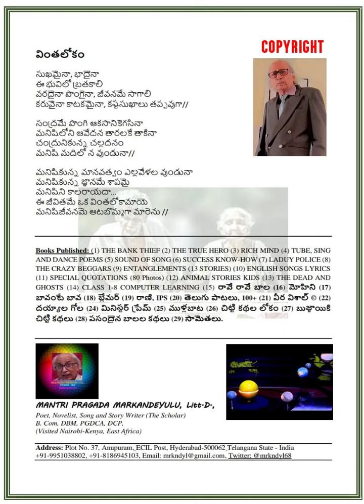వింతలోకం Song with Audio Video music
వింతలోకం
(Audio-Video Music)

సుఖమైనా, భాదైనా
ఈ భువిలో బ్రతకాలి
వరదైనా పొంగైనా, జీవనమే సాగాలి
కరువైనా కాటకమైనా, కష్టసుఖాలు తప్పవుగా//

సంద్రమే పొంగి ఆకసానికెగసినా
మనిషిలోని ఆవేదన తారలకే తాకినా
చంద్రునికున్న చల్లదనం
మనిషి మదిలో న వుండునా//

మనిషికున్న మానవత్వం ఎల్లవేళల వుండునా
మనిషికున్న జ్ఞానమే శాపమై
మనిషిని కాలరాయదా…
ఈ జీవితమే ఒక వింతలోకామాయె
మనిషిజీవనమె ఆటబొమ్మగా మారెను //
Books Published: (1) THE BANK THIEF (2) THE TRUE HERO (3) RICH MIND (4) TUBE, SING AND DANCE POEMS (5) SOUND OF SONG (6) SUCCESS KNOW-HOW (7) LADUY POLICE (8) THE CRAZY BEGGARS (9) ENTANGLEMENTS (13 STORIES) (10) ENGLISH SONGS LYRICS (11) SPECIAL QUOTATIONS (80 Photos) (12) ANIMAL STORIES KIDS (13) THE DEAD AND GHOSTS (14) CLASS 1-8 COMPUTER LEARNING (15) రావే రావే బాల (16) మోహిని (17) బావంటే బావ (18) బ్లేమర్ (19) రాణి, IPS (20) తెలుగు పాటలు, 100+ (21) వీర విశాల్ © (22) దయ్యాల గోల (24) మినిస్టర్ ప్రేమ్ (25) ముళ్లబాట (26) చిట్టి కథల లోకం (27) బుజ్జాయికి చిట్టి కథలు (28) పసందైన బాలల కథలు (29) సామెతలు.

MANTRI PRAGADA MARKANDEYULU, Litt.D.,
Poet, Novelist, Song and Story Writer (The Scholar)
B. Com, DBM, PGDCA, DCP,
(Visited Nairobi-Kenya, East Africa)

Address: Plot No. 37, Anupuram, ECIL Post, Hyderabad-500062 Telangana State - India